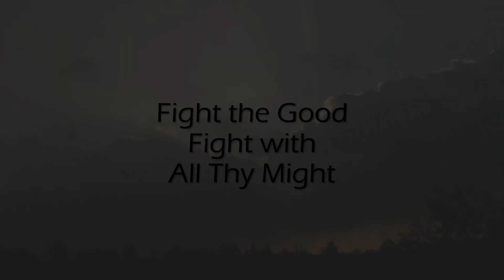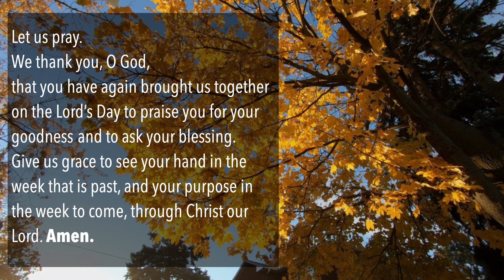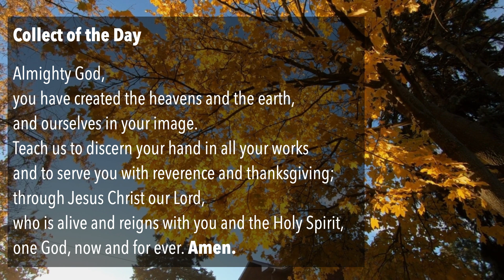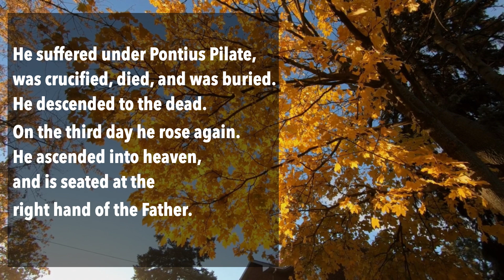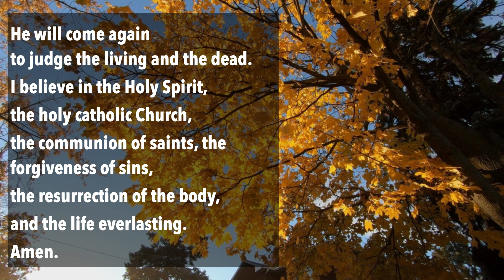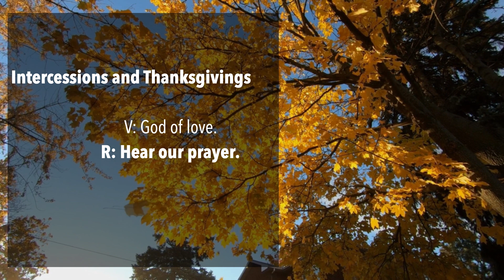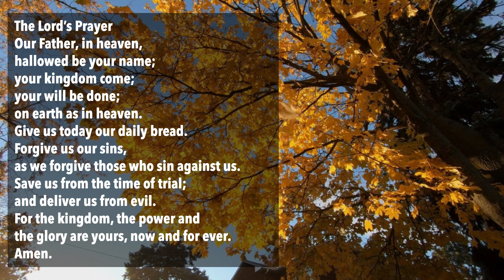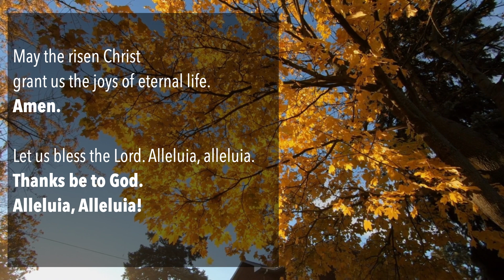The Seventeenth Sunday after Pentecost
A Service of the Word